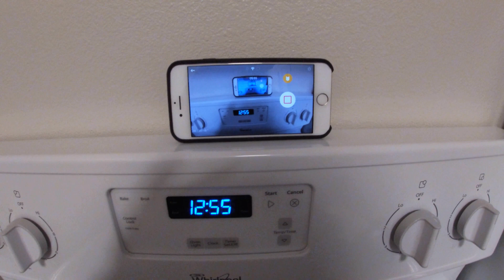Tips On How To Start Tracking Your Food AND How To Get Started On Your Fitness Journey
In this week's video I share if I think you should be tracking your food, how to get started with tracking your food, and tips for getting started on your fitness journey if you are creating a lifestyle change for the new year.

Be sure to subscribe to my channel, for the remainder of January I will be posting videos specific to the new year and how to tackle your fitness new year resolutions!

The food scale I use

Please give this week's video a watch and share with someone you know if you find it helpful!

Stay Positively Strong